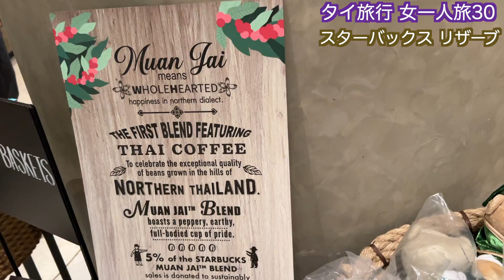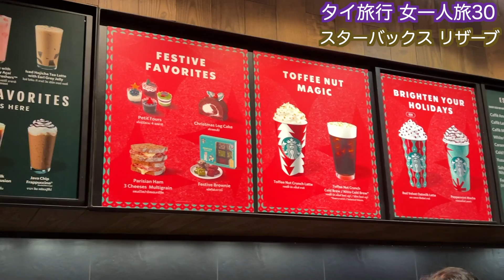【タイ旅行 女一人旅30】スターバックスリザーブ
バンコクのセントラルワールド1階に世界で2番目に大きなスターバックスがあります

金色ゴールドベースのとてもゴージャスな装飾で
他のスターバックスとは違う特別感があります
スタバ好きはもちろん、カフェ好きならたまらないお店です。

[Thailand Travel Female Solo Travel 30] Starbucks Reserve
2nd largest Starbucks in the world on the 1st floor of Central World in Bangkok

With a very gorgeous decoration of golden gold base
There is a special feeling different from other Starbucks
If you like Starbucks, of course, but if you like cafes, this is an irresistible shop.

【태국여행 혼자여행30】스타벅스리저브
방콕의 센트럴 월드 1층에 세계에서 두 번째로 큰 스타벅스가 있습니다.

골드 골드 기반의 매우 화려한 장식으로
다른 스타벅스와는 다른 특별감이
스타 버 좋아하는 것은 물론, 카페를 좋아한다면 견딜 수없는 가게입니다.